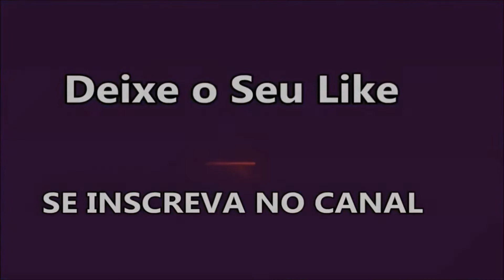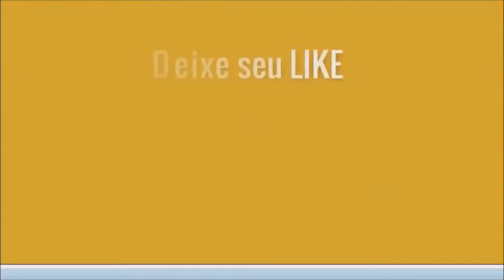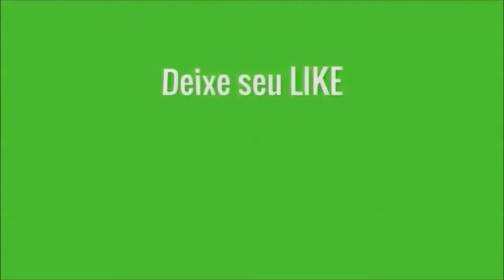MOVE - EP Virtual do DJ MarckBreaker (Lançamento)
Chegamos a marca de mil inscritos (1K) no canal. E para agradecer a todos que nos ajudaram a alcançar esse expressivo número, vamos comemorar, lançando um CD Virtual (EP) com 11 produções próprias do Dj Marckbreaker!
Deixe o seu comentário dizendo o que achou das músicas! O seu Comentário é muito importante para nós! Muito Obrigado mesmo por todo carinho e atenção!

Playlist do CD Virtual MOVE:
00:00 - Melô do Chegadão
04:13 - Melô da Batata
07:52 - Melô da Confirmação
12:11 - Move
15:48 - Final Machine
19:41 - Muita Emoção
24:40 - Guru Mix
29:48 - Melô do Planador
32:38 - Robótika
35:51 - Life Cyclo
39:21 - Na Batida do Trem